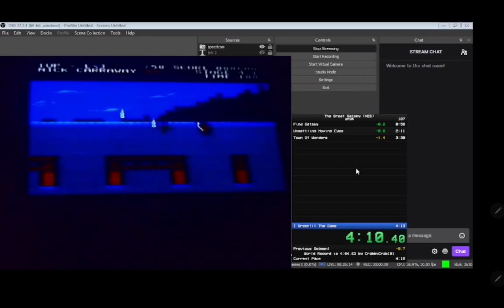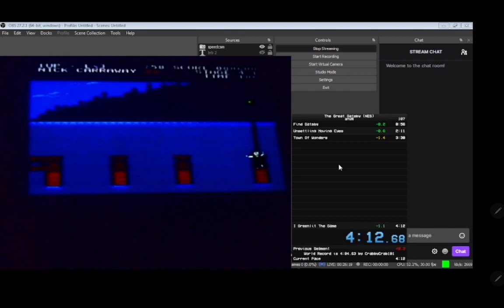The Great Gastby (NES) Pole Skip Tutorial In West Egg Beach (Level 4)